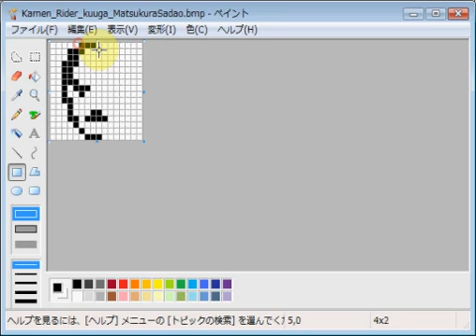仮面ライダークウガ・松倉貞雄 emozi icon made by MS paint